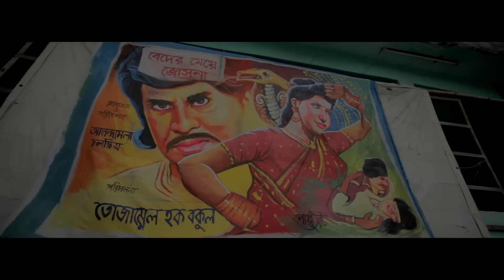CINEMA the fictitious world (new Bengali Movie Trailer 2011)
Directed by: Asif Islam     Written by: Faisal Roddy
produced by:Lucilia Fernandes
Redmark Films.